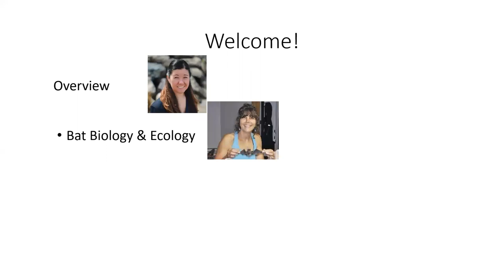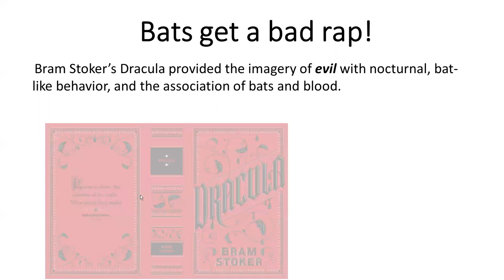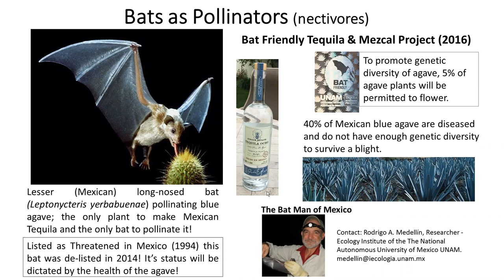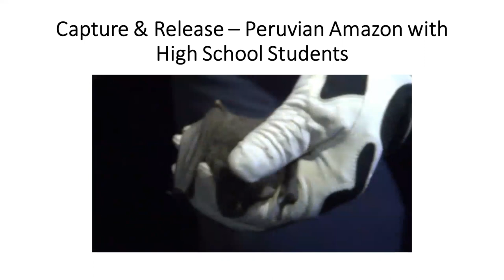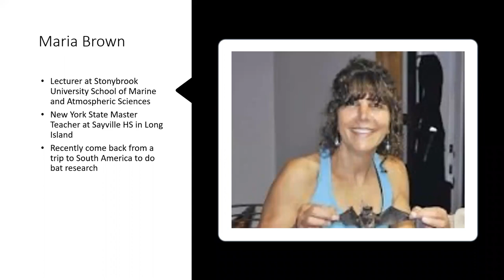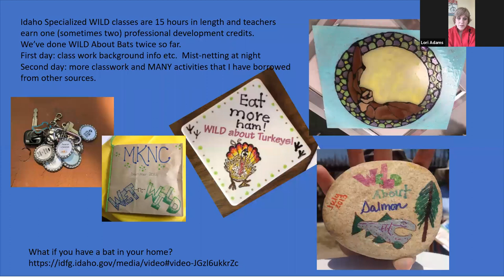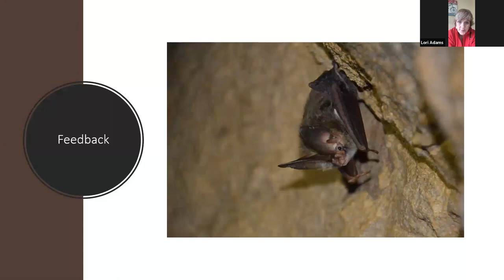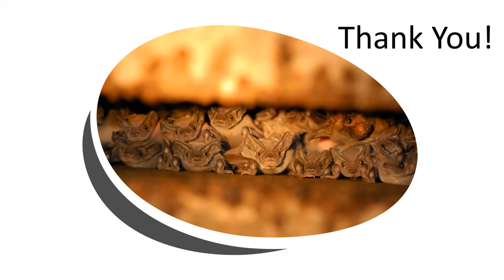WILD About Bats! Webinar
WILD About Bats!
Project WILD webinar
One sentence description: Maria Brown (Wildlife Acoustics), Jennifer Dennison (Ohio DNR), and Lori Adams (Idaho Fish & Game) talk about bat ecology and how to incorporate teaching about bats into your curriculum. for more information.